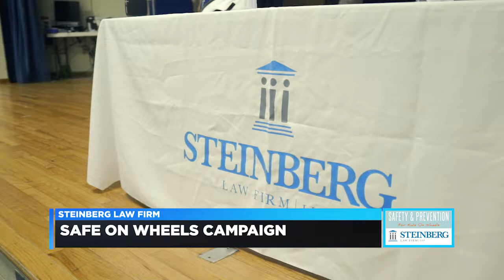Live 5 News Interview | Bill Sharpe and Attorney Steven Goldberg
Most clients seek help from a personal injury attorney after they have suffered an injury.  The attorneys and staff of the Steinberg Law firm are dedicated to preventing injury before they happen, especially injuries to the children of our community.  That is why we are continuing our campaign to prevent bicycle injury to kids.
Our firm expanded the bike safety campaign this year to distribute over 3,000 helmets, reflector wear, and safety lights to local elementary school students.